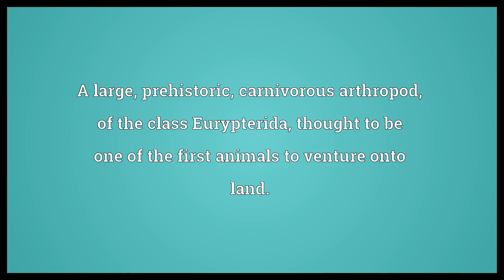Eurypterid Meaning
Video shows what eurypterid means. A large, prehistoric, carnivorous arthropod, of the class Eurypterida, thought to be one of the first animals to venture onto land.. eurypterid synonyms: sea scorpion.  Eurypterid Meaning. How to pronounce, definition audio dictionary. How to say eurypterid. Powered by MaryTTS, Wiktionary